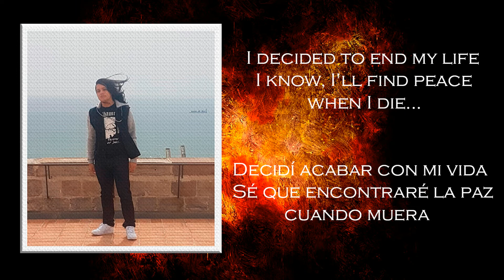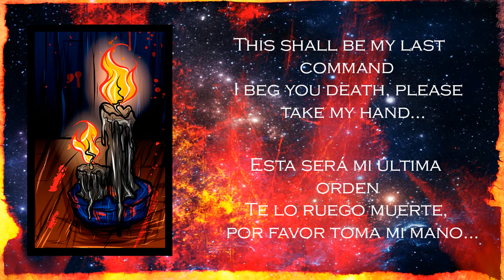Phronexis - Bestial Bliss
Malicious Thrash Metal!!!

Album: Pestiferous
Genre: Old school-oriented Thrash Metal with Black/Death/Speed/NWOBHM/Rock n' Roll influences.
Country: La Paz, Bolivia
Year: 2020

Phronexis is:
Alvin Phronexis: Vocals, Guitars, Bass, Drums Programming.

Lyrics:
Worship the wicked
Get on your knees
Complete the circle
To be released

I decided to end my life
I know, I'll find peace when I die
Master of the insidious bonds
I offer you, my worthless soul
Sabbath rites of necromancy
Paranormal ceremony
I was forsaken by God
Eternally my soul shall rot

3:00 a.m. beckons forth the ensanguined moon
The witching hour foretells the revelations of doom

Bestial bliss! Bestial bliss! Drowned in oblivion
Bestial bliss! Bestial bliss! Mischievous catharsis
Bestial bliss! Bestial bliss! Unholy perverse cult
Bestial bliss! Bestial bliss! Osculum infame

I am the chosen one!

Pentagram painted with my blood
Sealed my fate under the goat oath
Black candles for the ritual
My pupils are turning white
Spectral forces of redemption
Set me free from this damnation
This shall be my last command
I beg you death, please take my hand…

Pandemonium
Evocation
Sacrificial
Invocation
Endless torment
Tribulation
There's no heaven
Nor salvation

Vocabulario:
- Insidioso: Que contiene un engaño oculto o disimulado para perjudicar a alguien.
- Paranormal: Que no se puede explicar científicamente porque no se ajusta a las leyes de la naturaleza.
- Catarsis: Liberación o eliminación de los recuerdos que alteran la mente o el equilibrio nervioso.
- Osculum Infame: Es el nombre de una ceremonia ritual atribuida a las brujas, con el que expresaban su sumisión al Diablo.
- Pandemonio: Se refiere a un paraje, lugar o sitio en que hay bastante ruido, sonido, tumulto, confusión, desorden o caos.
- Evocación: Llamada o convocatoria a un espíritu o ente para que se haga perceptible.
- Invocación: La invocación es la acción de invocar, de llamar a alguien, habitualmente con una connotación de urgencia. Suele utilizarse como técnica para reclamar la presencia de un ente sobrenatural.
- Tribulación: La tribulación es la aflicción, pena o congoja que padece quien ha pasado o está pasando por un evento desafortunado.

Vocabulary:
- Insidious: Treacherous; crafty.
- Paranormal: Paranormal events are purported phenomena described in popular culture, folk, and other non-scientific bodies of knowledge, whose existence within these contexts is described as beyond normal experience or scientific explanation.
- Catharsis: The process of releasing, and thereby providing relief from, strong or repressed emotions.
- Osculum Infame: Osculum infame is the name of a witch's supposed ritual greeting upon meeting with the Devil.
- Pandemonium: Wild uproar or unrestrained disorder; tumult or chaos. A place or scene of riotous uproar or utter chaos
- Evocation: The action of invoking a spirit or deity.
- Invocation: A process or a formula for conjuring.
- Tribulation: A state of great trouble or suffering.

All the music was composed by Alvin Phronexis.
Recorded and Mastered by Frankie Balboa in his home studio.
Cover: Windsor T. of Supay Illustrations